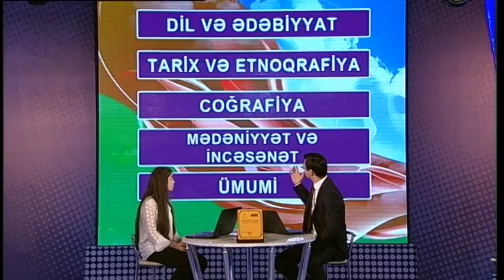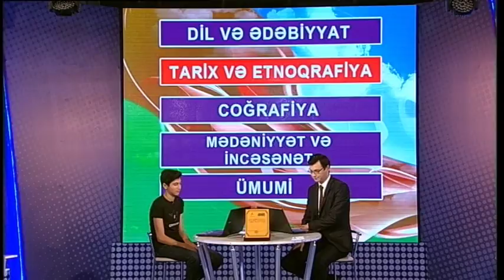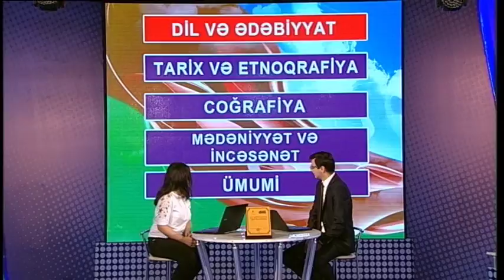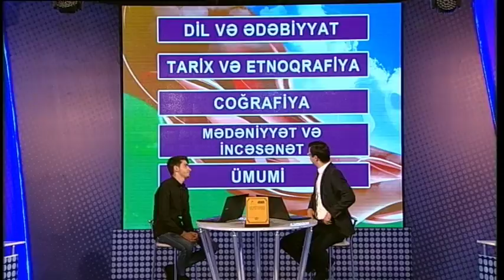Mən Azərbaycanlıyam- Şamaxı 29. 07. 2018